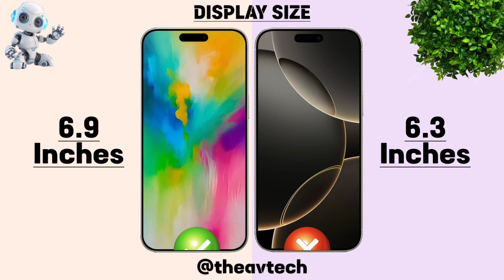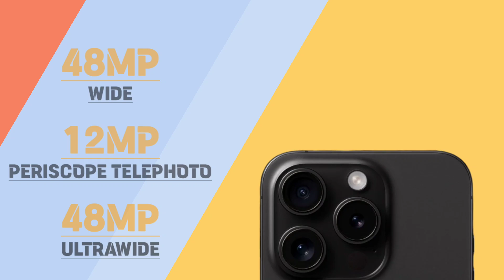iPhone 16 Pro Max Vs iPhone 16 Pro | Full Comparison and review 🔥